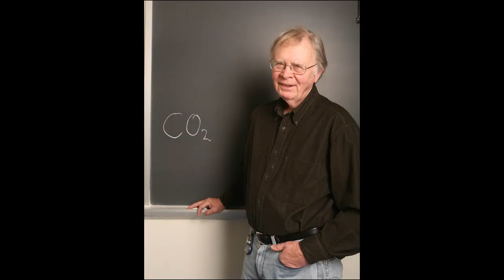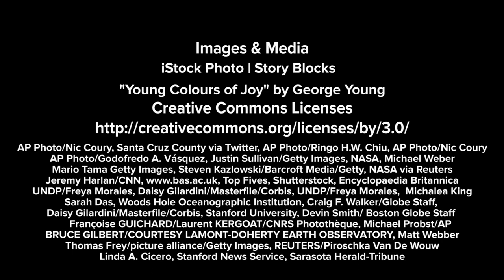Climate One TV: Stefan Rahmstorf: 2022 Schneider Award Winner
Every year, Climate One grants an award in memory of pioneering climate scientist Steve Schneider, who fiercely fought the climate denial machine from the 1970s until his death in 2010. This year's recipient is German physicist and ocean expert Dr. Stefan Rahmstorf. Dr. Rahmstorf says we’re running toward a cliff in a fog. What can science tell us where that cliff is – and how to avoid it?

In a time of oceanic changes happening at an unprecedented pace, Dr. Rahmstorf exemplifies the rare combination of superb scientist and powerful communicator. He works to convey the impact of climate disruption on ocean currents, sea level rise, and increasing extreme weather events fueled by warmer oceans.

We also talk with past Schneider Award winner Ayana Elizabeth Johnson about the need for broader inclusion among climate leaders. What can the study of past ice ages tell us about our climate future? And what should be the role of scientists in the public sphere?

Guests:
Stefan Rahmstorf, Co-Head of Research, Department on Earth System Analysis of the Potsdam Institute for Climate Impact Research (PIK); Professor of Physics of the Oceans, University of Potsdam
Ayana Elizabeth Johnson, marine biologist, writer

For show notes and related links, visit ClimateOne.org.